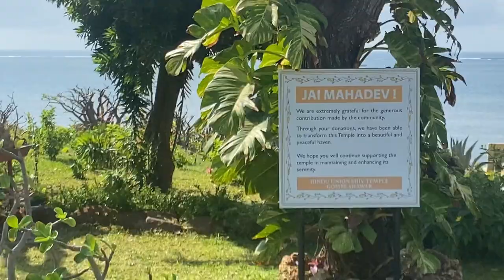GOMBESHWAR MAHADEV IN MOMBASA- The story of a secret Shiva Lingam in African Caves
Lord Shiva is one of the Great Devotees of Lord Krishna and also known as the 12 Mahajans.

This Vlog is a beautiful visit into the secret coral caves in Nyali Beach, Mombasa Kenya.

Ngombe means cows in Kiswahili and Gombeshwar means the lord of the cows.

Many years ago the famous story of a local African cowherd would take his cows to graze in this area. Particularly one cow would naturally release her milk at the same spot every day. In conversation with the local Hindus the cowherd requested them to explain if this particular incident held any spiritual significance, on knowing this the Hindus decided to dig under that area and found within the cave a beautiful Shiva lingam.